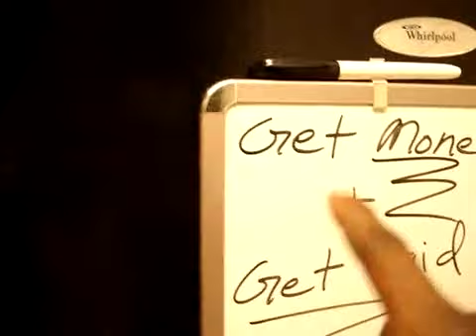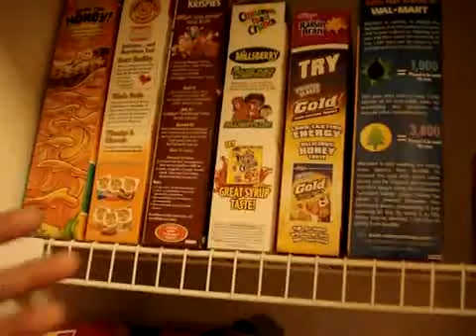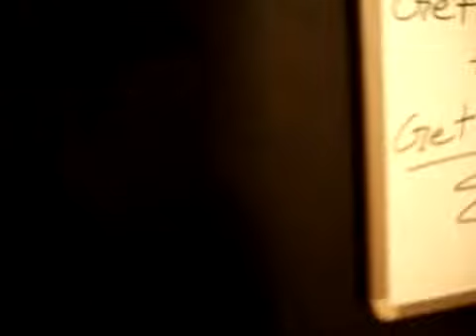"A well stocked kitchen will get you women...lol"